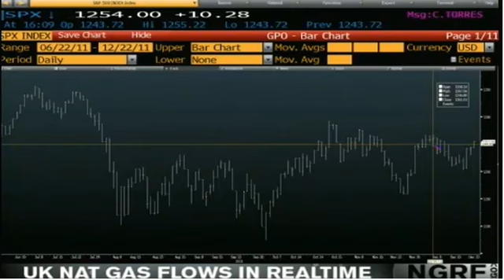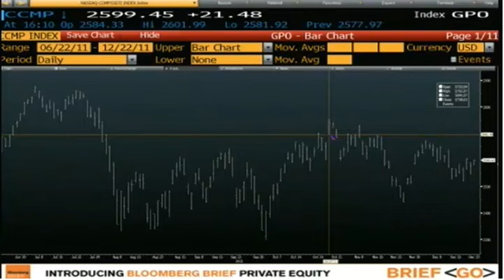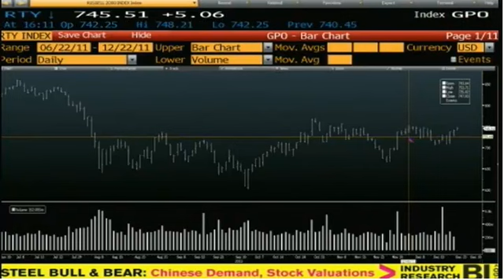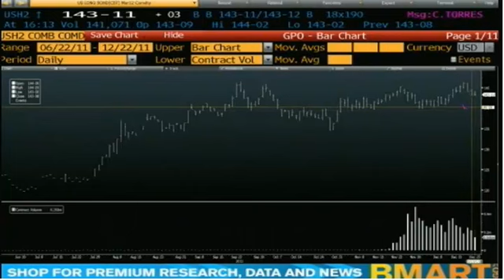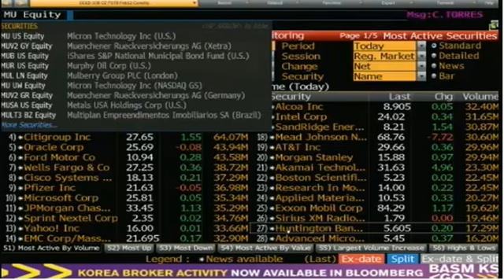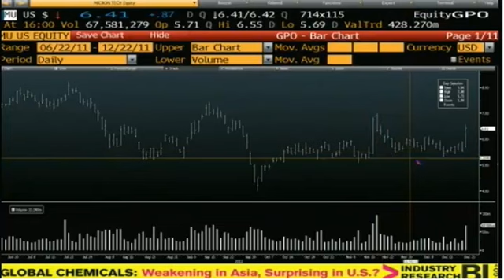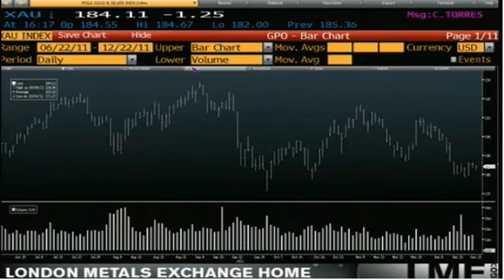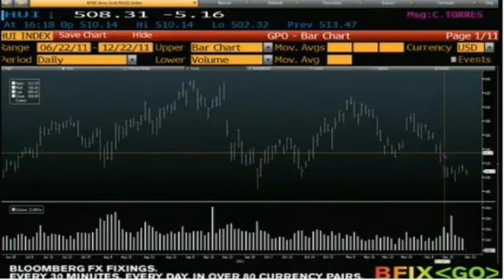Dec 22 Daily Stock Market Recap by TFNN - 2011